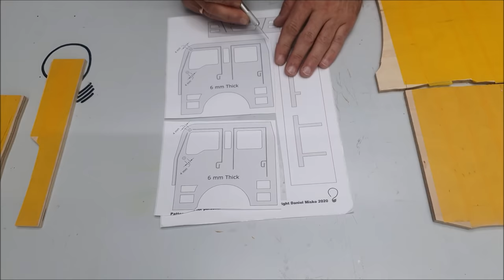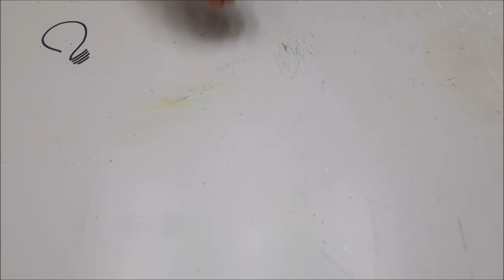Fire Truck - Wooden Car Model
Building another tuck model/toy car (1 : 24 scale).